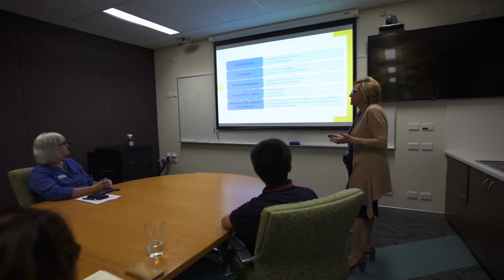ECU's School of Nursing and Midwifery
ECU prepares more nursing and midwifery students for careers in health than any other university in Western Australia. Our nursing program is also placed in the top 100 in the world in the latest Academic Ranking of World Universities.